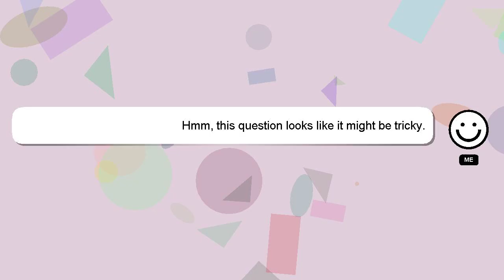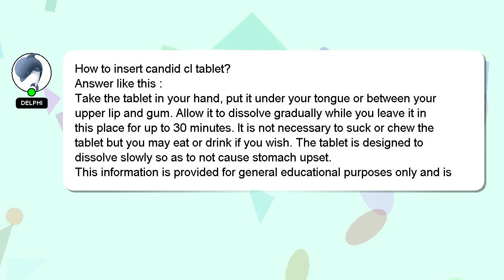How to insert candid cl tablet?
Here's a short introduction about myself, Hello there, my name is Delphi. I am here to help you get the answers you are seeking. - How to insert candid cl tablet?

A 'heart' from me will indicate my appreciation for your answer.

*2 What we are experimenting :*